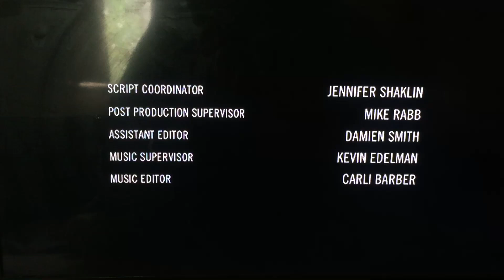The Dan Jinks Company/Warner Bros. Television/CBS Television Studios (2012)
From "Emily Owens"